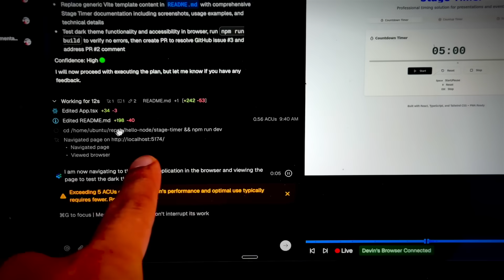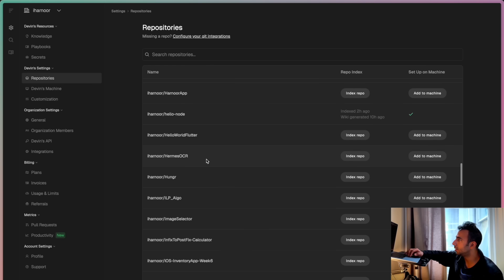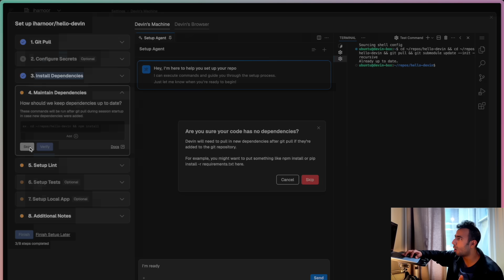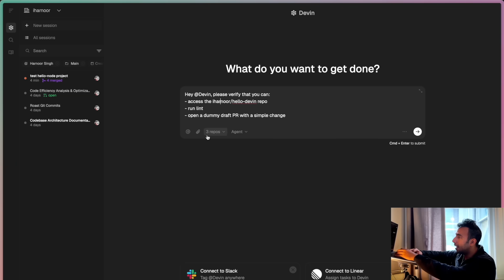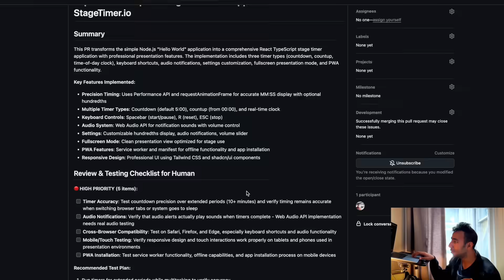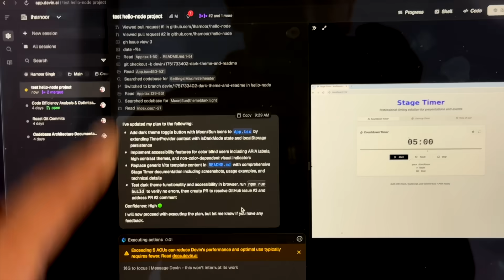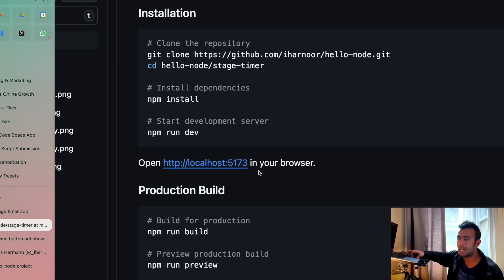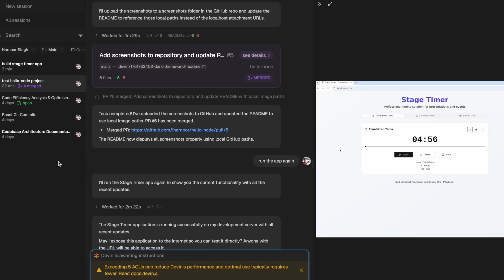Building THIS $200k App in 10 mins using Devin AI! (Full Tutorial)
1. How I Edit podcast & enhance audio
3. 📈 Checkout Moomoo from Palo Alto: Get 8.1% APY + 15 Free Stocks (Legal of F1 VISA)
4. 🏦 Adro US Account with No Incoming Wire Fees (Get $50)
5. 🎓SoFi Student Loan Refinance and you can get a $300 welcome bonus